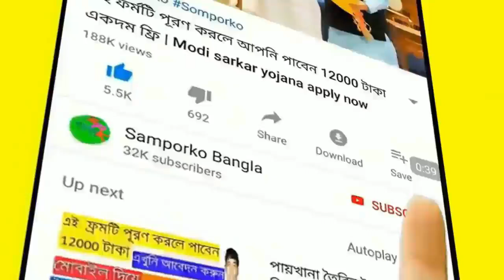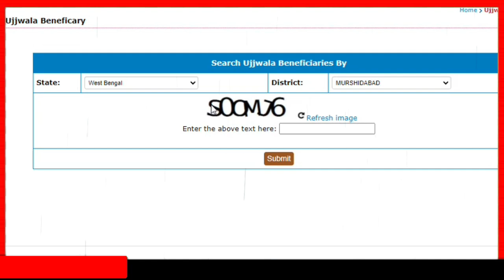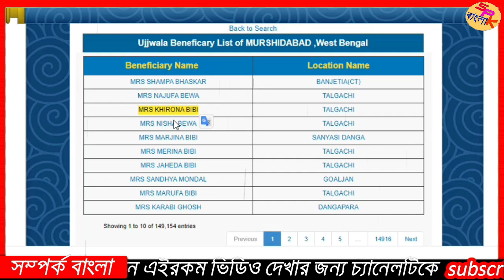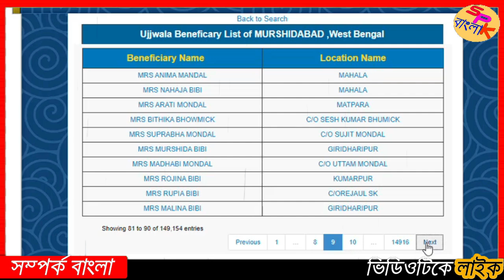ফ্রি গ্যাস সিলিন্ডার পাবেন, নামটি দেখুন এইভাবে || pradhanmantri ujjwala yojana 2021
pm ujjwala yojana list
ujjwala yojana beneficiary list
how to check ujjwala yojana list 2021
free gas cylinder yojana list

ration card